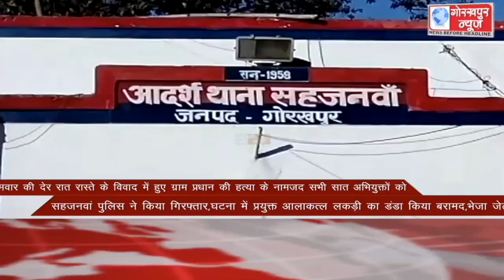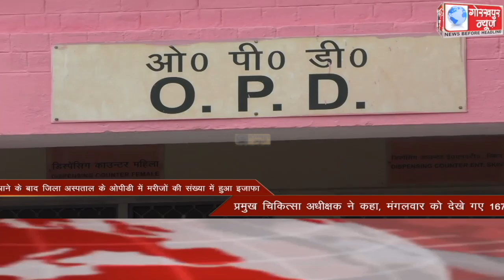GORAKHPUR NEWS Headlines 14-09-2021